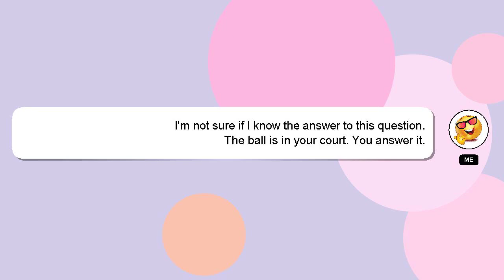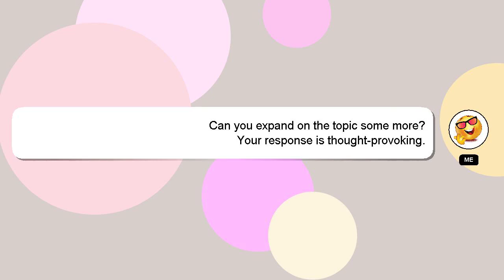How to set cash app to auto accept?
A short overview of who I am, Nice to meet you, I am Delphi. Let me help you with your questions. - How to set cash app to auto accept?

If you provide an answer, I will 'heart' it as a sign of gratitude.

*2 What we are experimenting :*